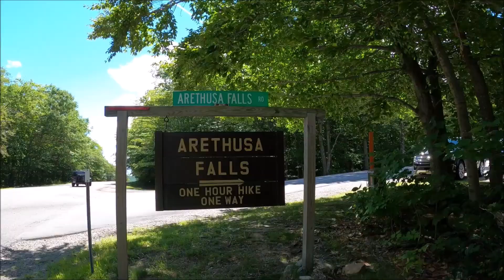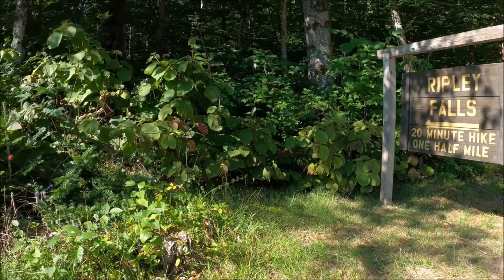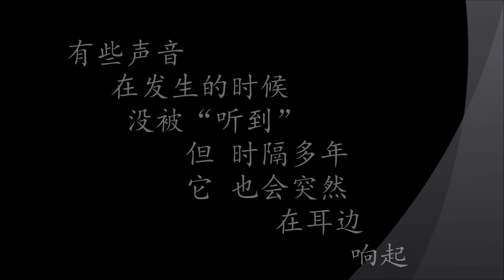Solo camping and hiking. In search of sound. 寻声24小时.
New Hampshire. 24 hours away from internet, mobile and contacts. A getaway to search the inner sound and the sound of nature.